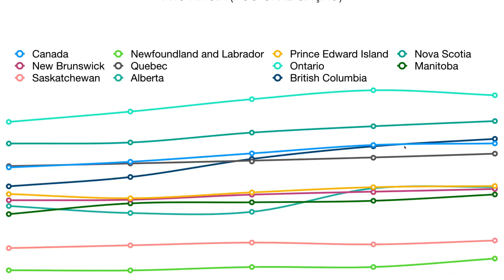Quanto custa o College no Canadá. PREÇO EXATO, VALOR OFICIAL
Quanto custa o College no Canadá? Preço exato com valor oficial.

 👏 👏 👏  VIDEOS RECOMENDADOS:  👏 👏 👏

👗 👠  👒  LUCIANA VESTE 👗 👠  👒

+++ CAIXA POSTAL +++
027 - Vila Velha - ES